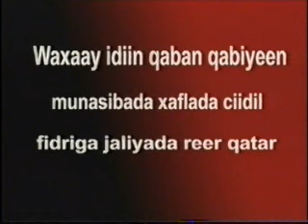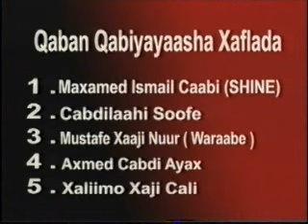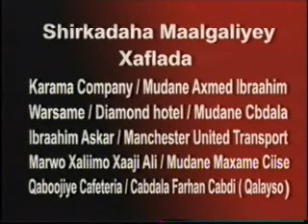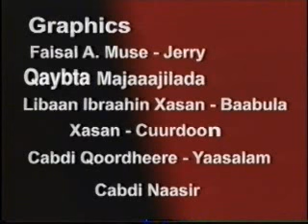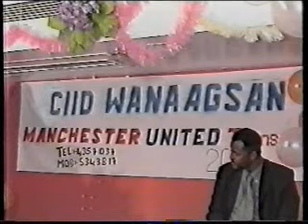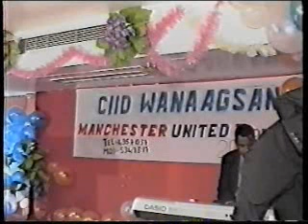Cabdirisaaq Salebaan Gaas Doha Qatar part1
Welcome To Mawliid Gaadh Haye  💕
We Are Happy To Have You Mawliid Gaadh Haye Channel💕

On This Channel, We Promote The Well-Being Of Our Country ✅
We Also Promote The Prosperity And Welfare Of Our People ✅
This Channel Is Intended For Educational And Entertainment Purposes Only ✅

Join The Discussion And Leave Your Comment ✅
Thanks 💕

Ku Soo Dhawoow Mawliid Gaadh Haye Channel 💕

Waa Kanaal Ku Saabsan..
Wararka Wadanka, Wacyi Gelinta, Diinta Iyo Hormarka Wadanka ✅
Dhiirigelinta Waxbarashada Iyo Daryeelka Dadka Iyo Dalka ✅
Mahadsanid 💕